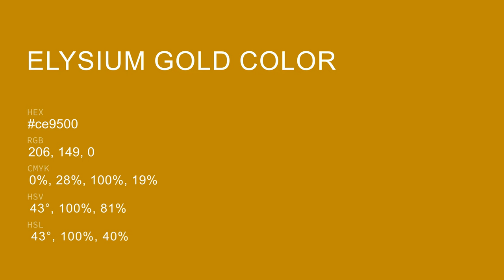Elysium Gold color ce9500 hex color - Orange color - Cool color ce9500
What color is Elysium Gold ? ce9500 hex color - Orange color - Cool color ce9500

Hex ce9500 Color Code is also known as Elysium Gold color.